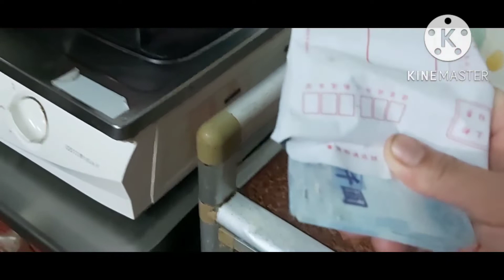Akhirnya keturutan makanbakwan kriyukalasulastri15||dapet amplom gajiannyasuami#dailyvlog#sulastri15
viral bakwan kriyuk ala sulastri15